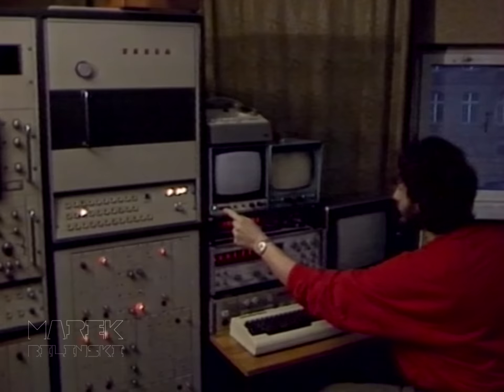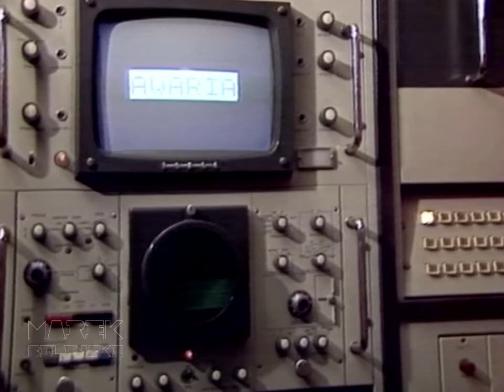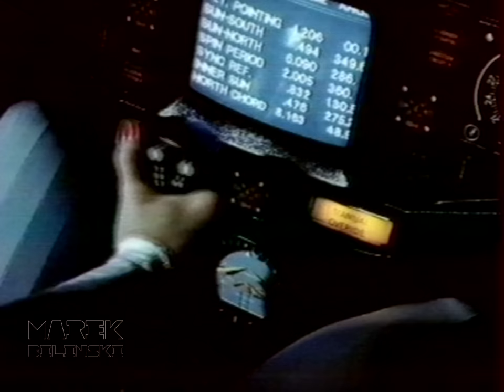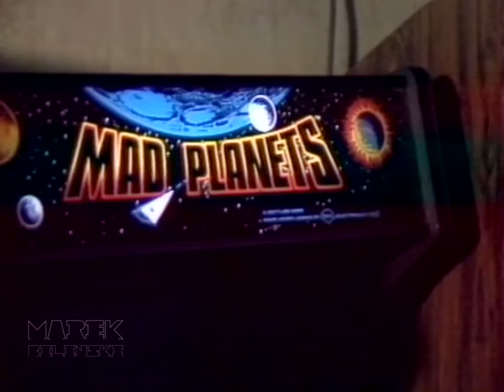MAREK BILINSKI - Kosmiczne opowiadania /1986 audio HQ/